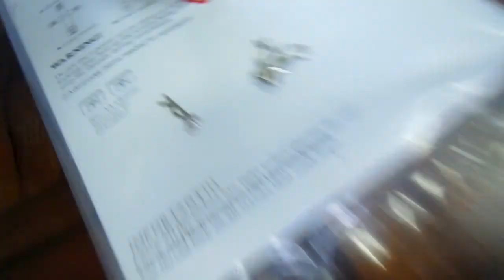Automodelo 1/10 Pickup 4x4 motor SH 18 Nitro 2 marchas Azul - dest Canoas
Automodelos
Aeromodelos
Drones
Barcos
Lanchas
Helicópteros